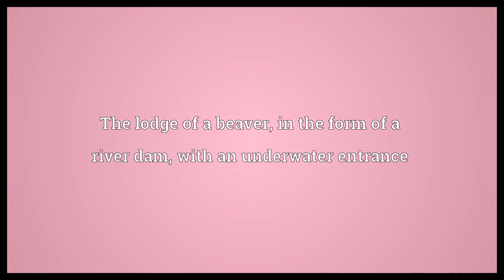Beaver dam Meaning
Video shows what beaver dam means. The lodge of a beaver, in the form of a river dam, with an underwater entrance.  Beaver dam Meaning. How to pronounce, definition audio dictionary. How to say beaver dam. Powered by MaryTTS, Wiktionary